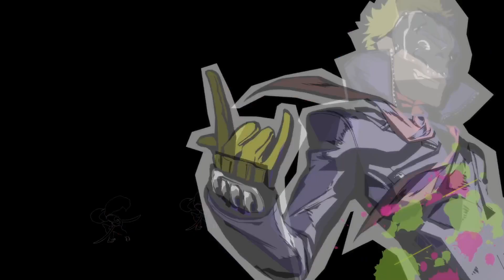Surviving wind storms and broken chairs | Persona 5 Royal | EP. 10 | Low Resolution Plays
Welcome in everyone! We've got a special one for you here. It's BT's favorite game! We're gonna watch as the boys relive the glory days of going back to school.

Charles might need a new chair after this episode. BT got caught in a wind storm and lives to tell the tale.

Persona 5 Royal was released on all platforms on October 20th, 2022.  This fantastic JRPG was developed by P Studio for Atlus. This is going to be quite the adventure that we've got cut out for us.

Sit back and relax as BT puts on his best reading glasses to go back to school.

Charles:

No known social media!

Thumbnail by: BT
Editor this episode: BT